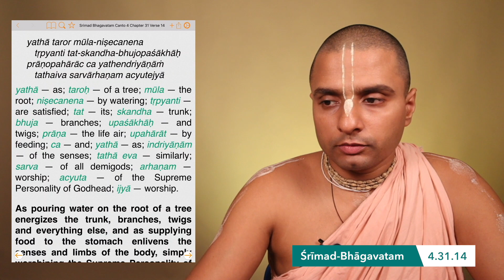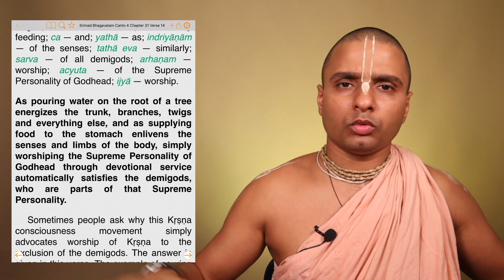Is Mānava-sevā really Mādhava-sevā? | Wisdom Bites by Tattvavit dāsa